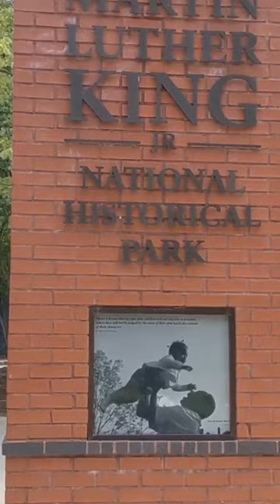NATIONAL PARKS HAVE A SECRET CODE